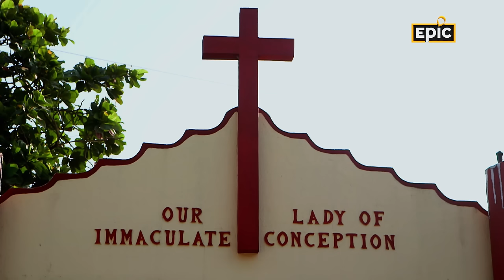Mumbai's Ancient East Indian Recipes | Kanji Curry, Rice Flour Pudding | Lost Recipes | Full Episode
Step into a culinary time capsule with Lost Recipes as we delve into the flavors of ancient Mumbai's East Indian community. These recipes, passed down through generations, blend the influences of Portuguese and British culinary traditions, offering a tantalizing glimpse into the city's rich history.

Among the treasures we uncover is Pudim La letria, a comforting rice flour pudding beloved for its velvety texture and timeless appeal. Then there's Kanji Curry, a delectable combination of shellfish and vegetables that transports us to the shores of old Bombay, where coastal flavors reigned supreme.

But perhaps the true star of our journey is Bhujlela Vaagti Ani Bhujlela Chimboda, featuring succulent roasted ribbon fish and crab. With each bite, we're transported back to the bustling kitchens of 19th-century Mumbai, where the aroma of spices filled the air and culinary creativity knew no bounds.

Join us as we rediscover these forgotten gems of Mumbai's culinary heritage, where every dish is a portal to the past and a celebration of the enduring spirit of East Indian cuisine.